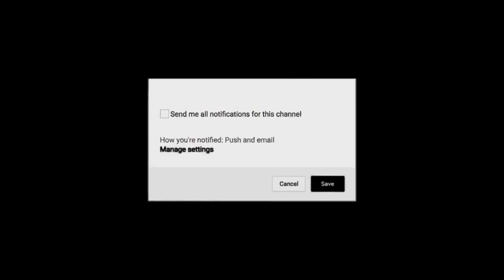BABY POWDER!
373
MINOOKA IL, 60447